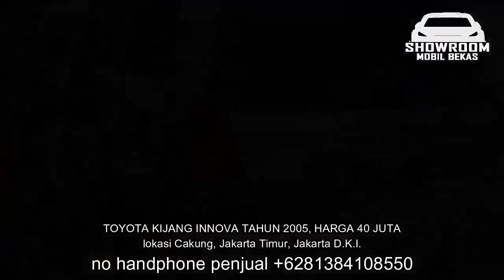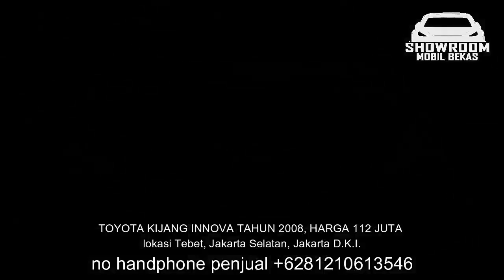HARGA MOBIL TOYOTA KIJANG INNOVA HANYA 40 JUTA MURAH DAN BERKUALITAS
1. TOYOTA KIJANG INNOVA TAHUN 2005, HARGA 40 JUTA

2. TOYOTA KIJANG INNOVA TAHUN 2007, HARGA 65 JUTA

3. TOYOTA KIJANG INNOVA TAHUN 2009, HARGA 86 JUTA

4. TOYOTA KIJANG INNOVA TAHUN 2007, HARGA 95 JUTA

5. TOYOTA KIJANG INNOVA TAHUN 2008, HARGA 105 JUTA

6. TOYOTA KIJANG INNOVA TAHUN 2008, HARGA 112 JUTA

TERIMA KASIH